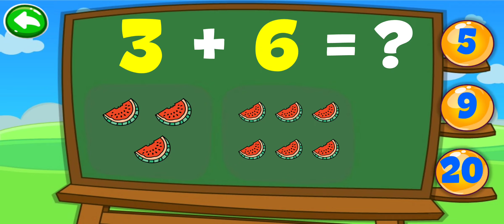Numbers Game | Addition | addition of numbers | numbers game for kids